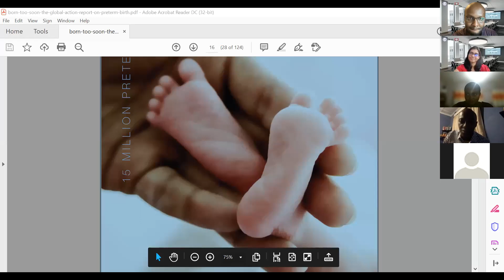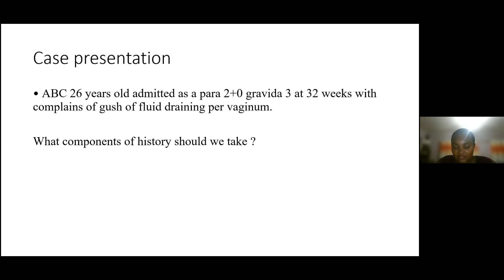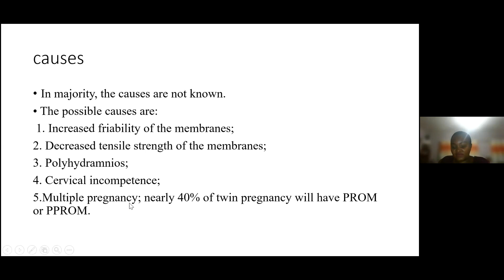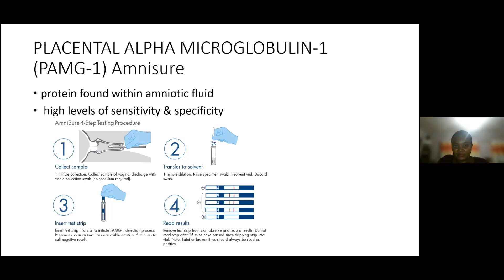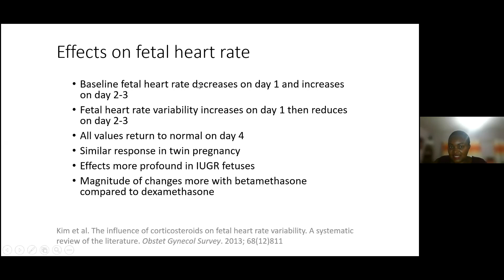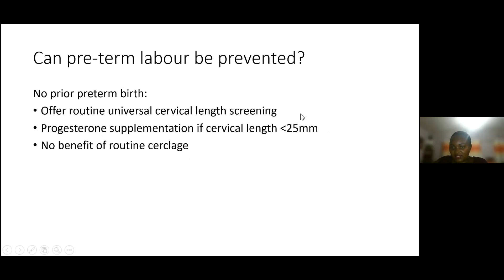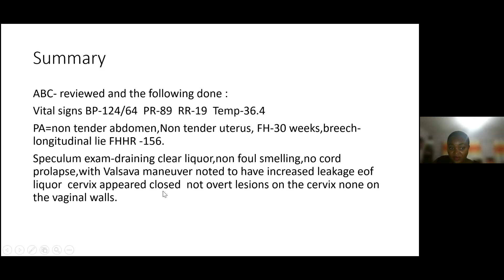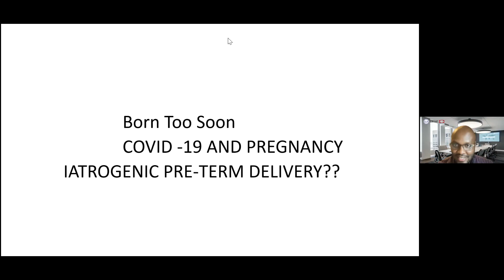PRETERM LABOR AND PREMATURE RUPTURE OF MEMBRANES Dr GRACE KANYI